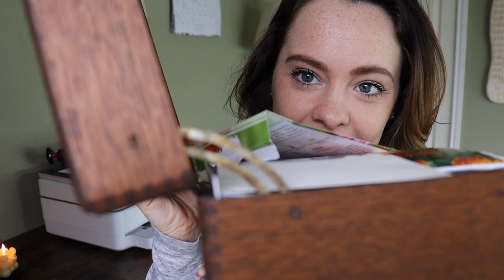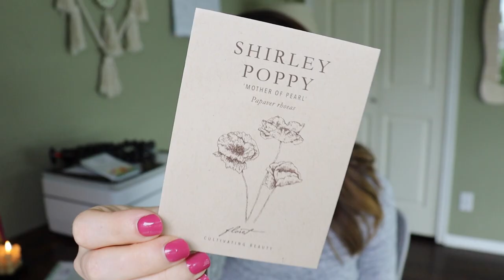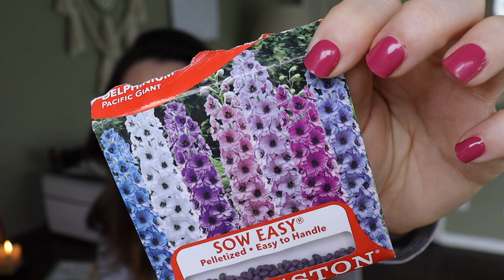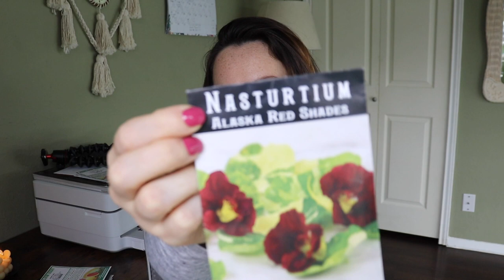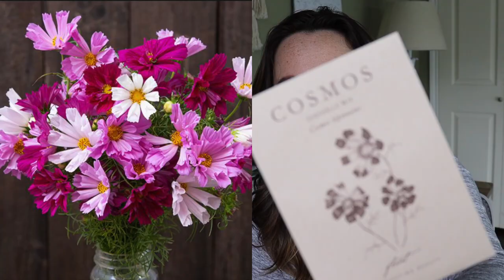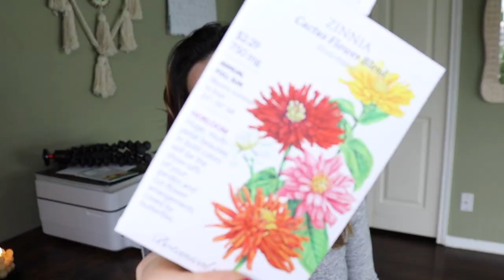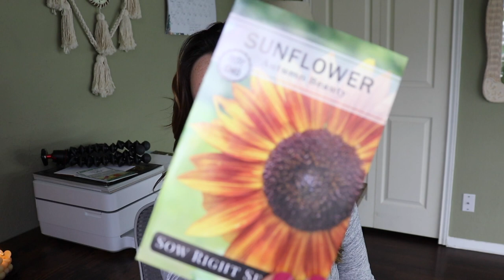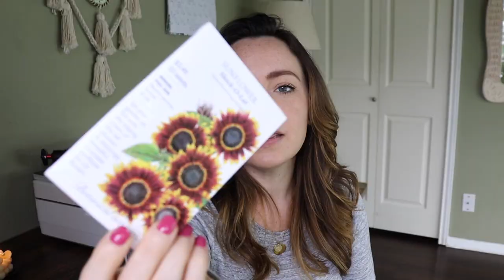Every Flower Seed Variety for my Backyard Cut Flower Garden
Having a cut flower garden incorporated into your vegetable garden provides so much beauty, peace, pollinator ecosystems, and nuance to a garden space. Sit down with me and go through every flower seed variety that I am growing this year for my backyard cut flower garden! I am in central Texas zone 8b so many of these flowers are drought tolerant.

00:00-02:57 - Intro
02:58-08:42 - Perennials
08:43-15:41 - Annuals
08:44-19:12 - Zinnias
19:13-24:54 - Sunflowers
24:55-25:33 - Outro